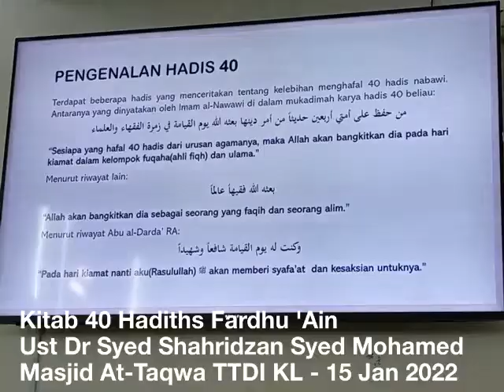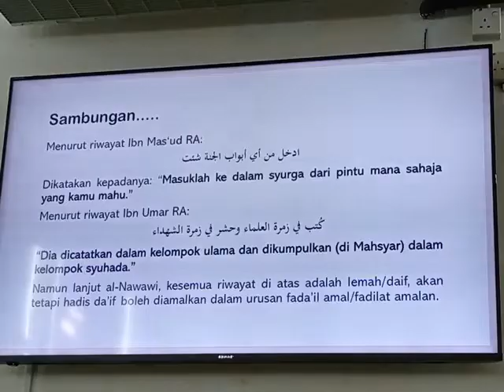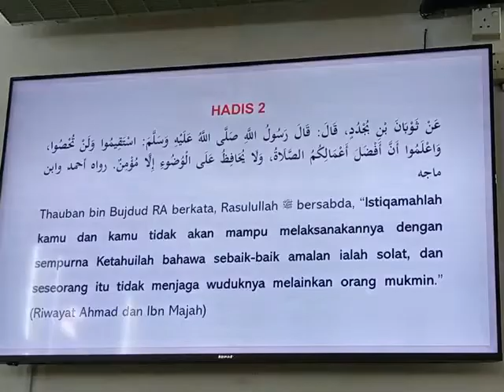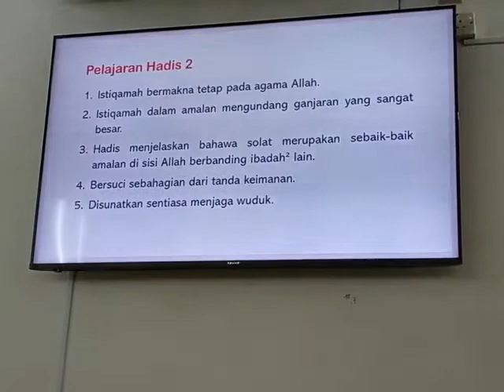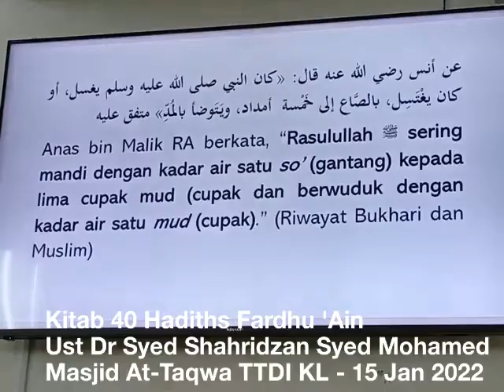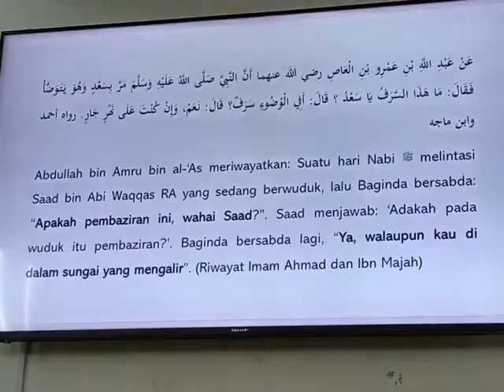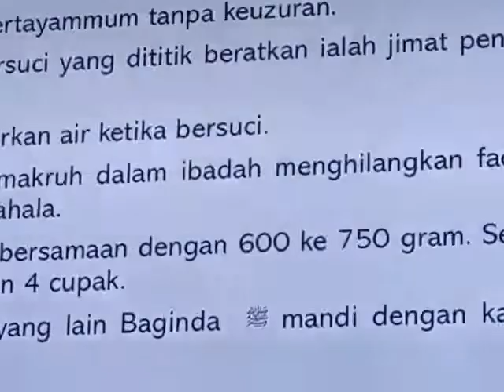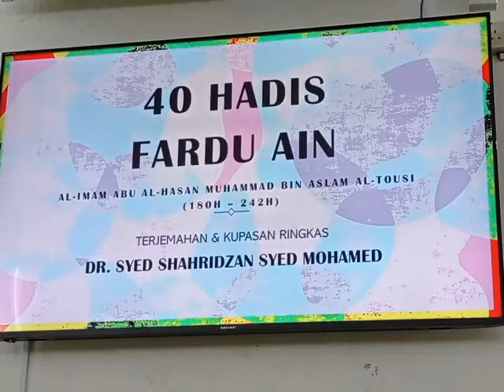Kitab 40 Hadiths Fardhu 'Ain - Ust Dr Syed Shahridzan Syed Mohamed - 15 January 2022